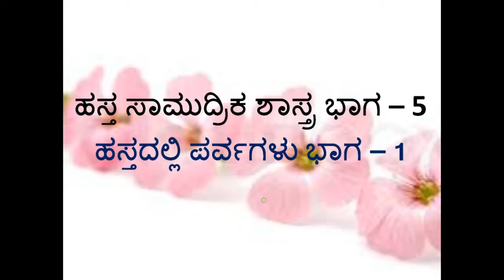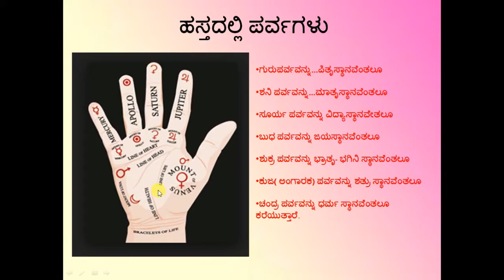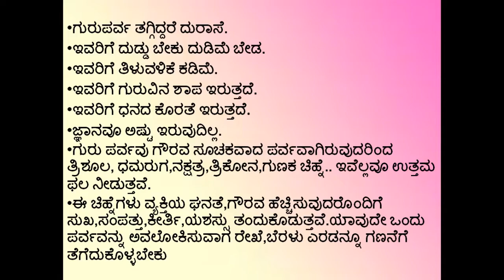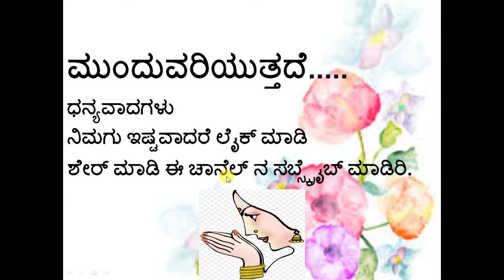Hasta Samudrika Shastra Part-5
This video is all about Hasta samudrika shastra (Palmistry).